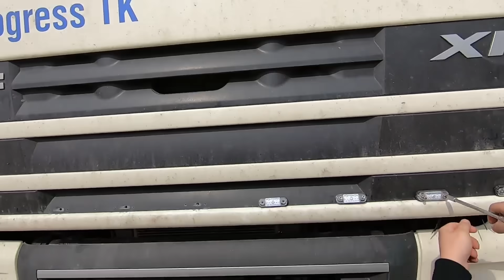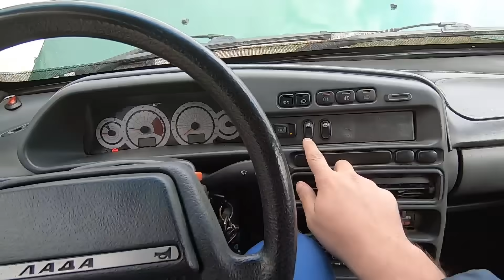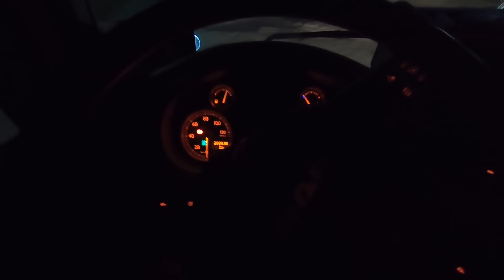Даф 105 теперь светится,Получилось просто ПУШКА))